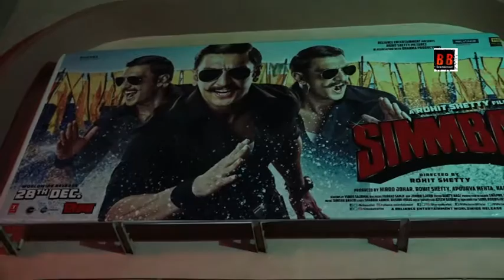Deepika Padukone first birthday after marriage with Ranveer Singh